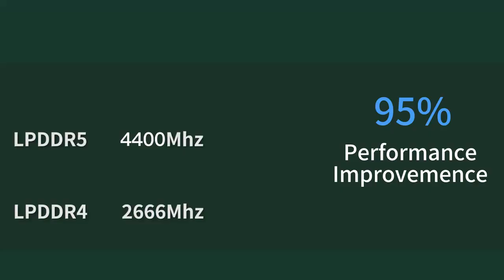B8 Power | Intel 12th Gen Core i9-12900H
CPU: Intel 12th Gen Core i9-12900H, Turbo Frequency 5.0GHz
GPU: Intel Iris Xe Graphics
Memory: 24GB LPDDR5
Storage: 1TB High-speed SSD
System: Windows 11
WiFi: Support Wi-Fi 6
Bluetooth: Bluetooth 5.2
Interface: USB ×4, DC, Headset jack, HDMI ×2, Type-C x 1, RJ45 ×1
Expandable storage：M.2 2280 SSD Slotx1
Appearance: Slim and lightweight of 353g